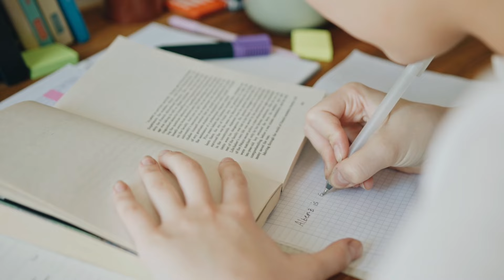Finally Yakeen 2.0 Launched 🔥 Yakeen 2.0 All Details Revealed ❤️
Yakeen 2.0 Neet 2025 Review
Yakeen 2025 Review
Yakeen 2025 Faculty
Yakeen Neet 2025 Live

Neet Aspirant
Neet 2024
Neet 2024 Six Months
Neet 2024 Six Months Plan
Time Table For Neet 2024 Six Months